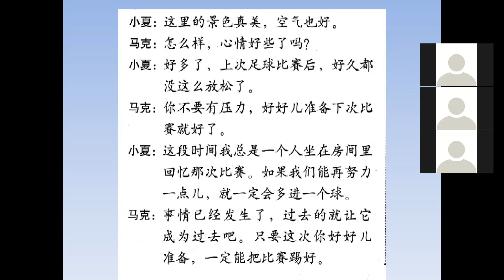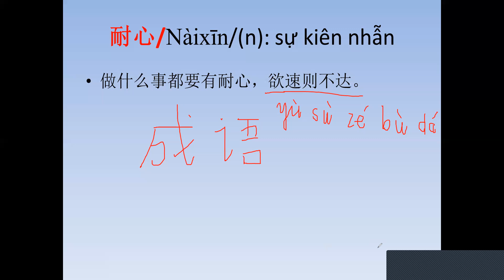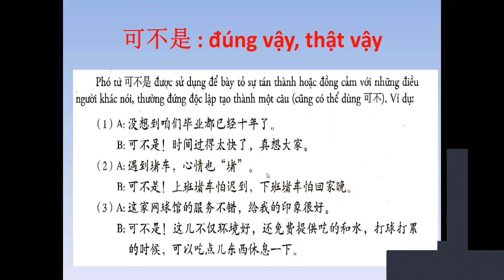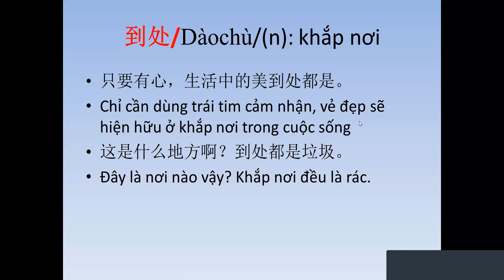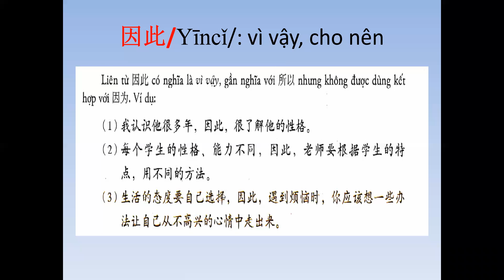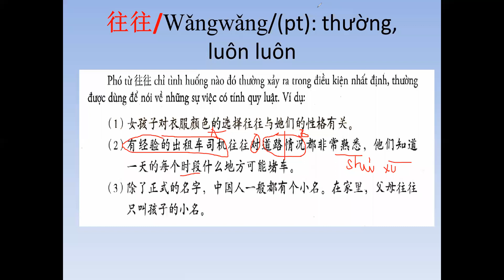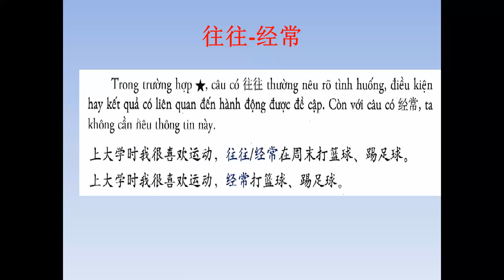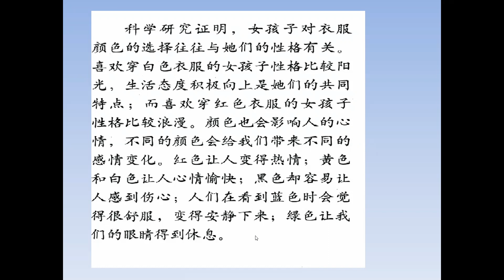HSK4- BAI 8 ( TU VUNG+BAI KHOA)